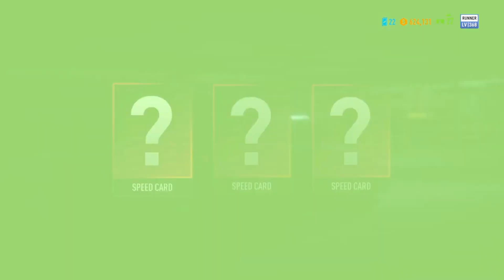Need For Speed Payback | Mission 33 | Dead Drop